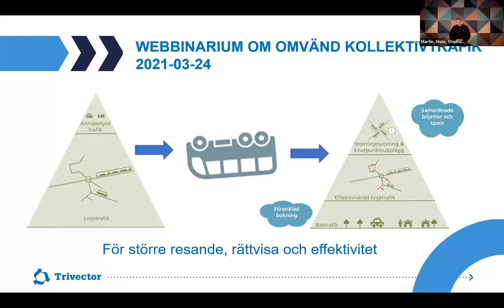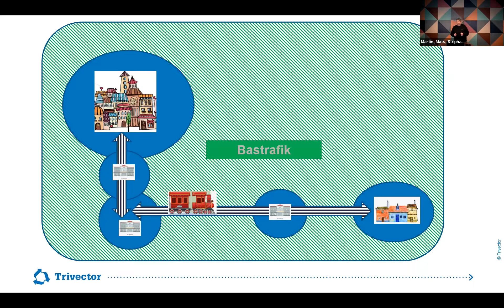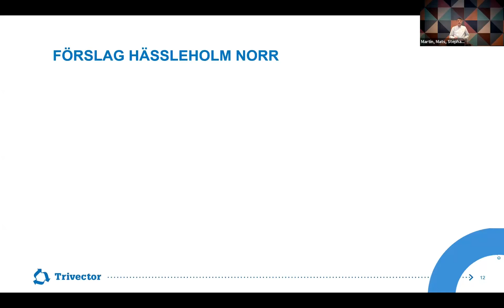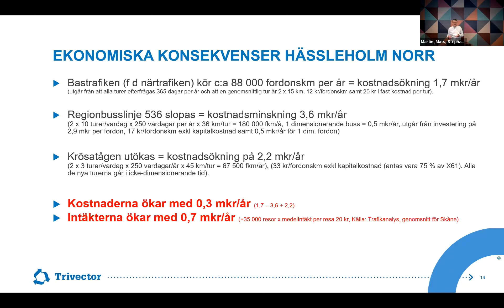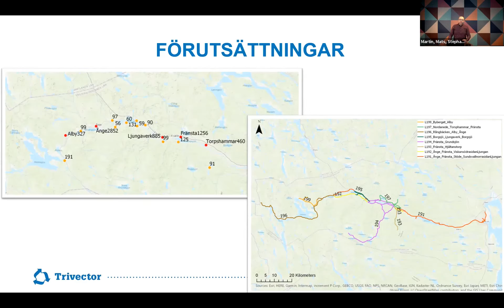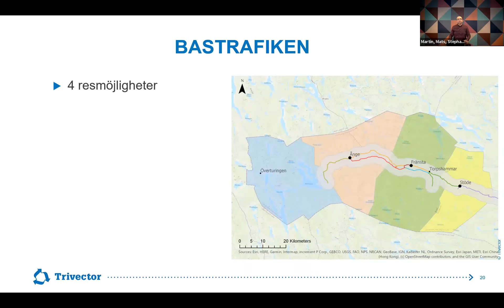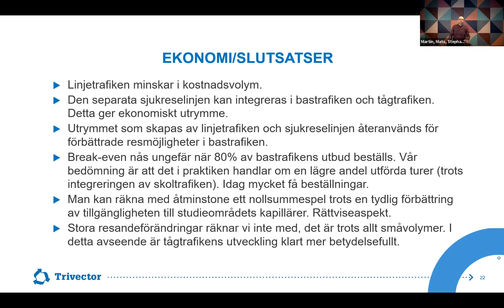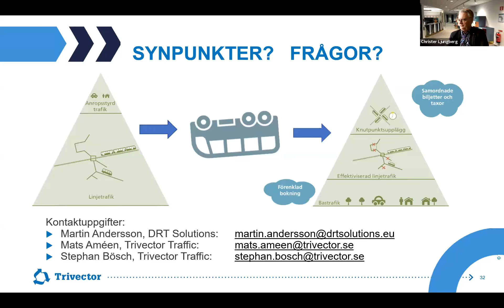Webbinarium: Omvänd kollektivtrafik – för större resande, rättvisa och effektivitet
Kollektivtrafikens största utmaning är att kostnaderna ökar snabbare än resandet och intäkterna. Samtidigt finns höga ambitioner och en målsättning för branschen att fördubbla kollektivtrafikresandet. För att detta ska lyckas måste trafikekonomin förbättras; det måste bli mer resande per satsad skattekrona.

Kan en högre trafikstandard erbjudas till alla invånare utan att kostnaderna ökar? Med konceptet ”Omvänd kollektivtrafik” kan detta bli verklighet.

Vi på Trivector har tillsammans med DRT Solutions tagit fram ett nytt koncept för effektiv samverkan mellan anropsstyrd och linjelagd kollektivtrafik, konceptet kallas Omvänd kollektivtrafik. Vi står för kollektivtrafikkunnandet och DRT Solutions för kunnandet om anropsstyrd kollektivtrafik.

– Den Omvända kollektivtrafiken handlar om att den anropsstyrda kompletteringstrafiken, ändras till att bli kollektivtrafikens bas – bastrafik, vilken samordnas med annan anropsstyrd trafik som t ex färdtjänst. Bastrafiken får en grundläggande trafikstandard som alla medborgare ska kunna räkna med. Genom en bastrafik med generöst utbud möjliggörs rationaliseringar och effektiviseringar av linjetrafiken, vilket frigör medel till såväl bastrafiken som satsningar på starka stråk med stor resandeökningspotential. Det är ett helt nytt och radikalt grepp för att kunna fortsätta utveckla kollektivtrafiken utan att kostnaderna skenar, förklarar Mats Améen.

Välkommen till ett webbinarium där våra kollektivtrafikexperter Mats Améen och Stephan Bösch tillsammans med Martin Andersson från DRT Solutions berättar om fördelarna med konceptet Omvänd kollektivtrafik. Vi delar med oss av resultaten och erfarenheterna från Ånge i Västernorrland där en utredning med omvänd kollektivtrafik nyligen har genomförts.
Moderator är Christer Ljungberg, vd på Trivector.

Du får reda vad som är viktigt att tänka på vid ett genomförande av Omvänd kollektivtrafik.

Förankring hos resenärer och i kommunerna
Långsiktighet
Inkludering av skoltrafik i glesbygd